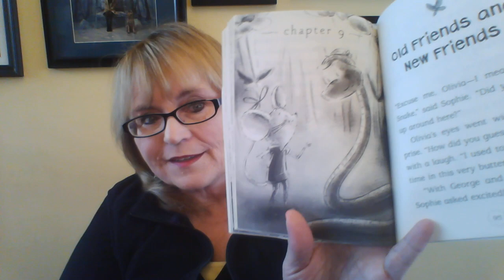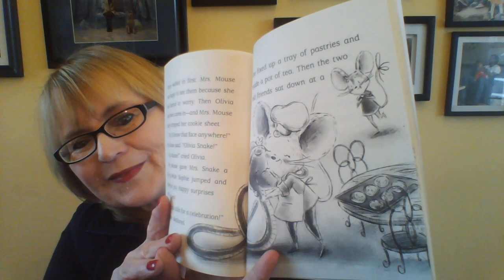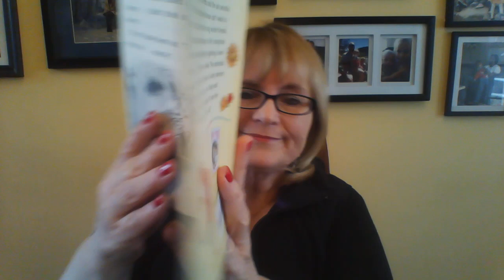Chapter 9 "The Adventures of Sophie Mouse, A New Friend" read by Mima for MIma's Zone TV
A very darling little mouse named Sophie learns some valuable things in this cute chapter book about making new friends! This is Chapter 9.

A special thank you to a sweet girl who I call "Freckles" for letting us use her book and for requesting it to be read by Mima for Mima's Zone TV!

"The Adventures of Sophie Mouse, A New Friend", was written by Poppy Green and illustrated by Jennifer A. Bell. Little Simon, Simon and Schuster, 2015.

New offer! If you want Mima to read a book and dedicate it to your child by name, send her an email at . It is $49.99 per book! She's happy to do it to give your child a special warm loving feeling!